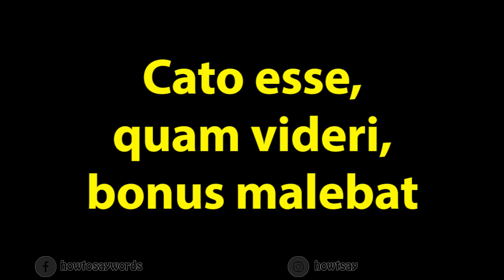How To Pronounce Cato esse, quam videri, bonus malebat